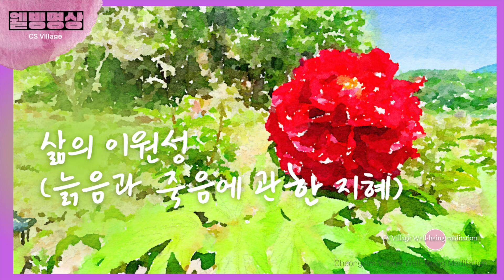웰빙명상 삶의 이원성 (늙음과 죽음에 관한 지혜)